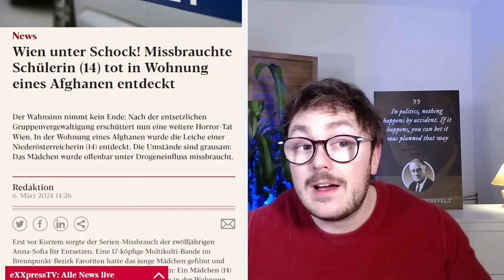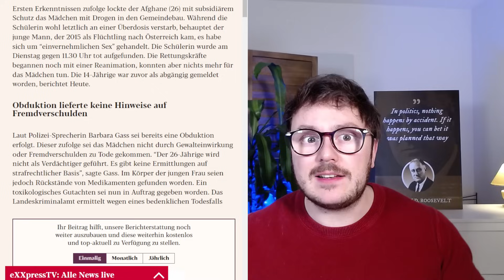Das UNFASSBARE: KEINE Ermittlungen der Polizei!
Quelle:
exxpress, orf